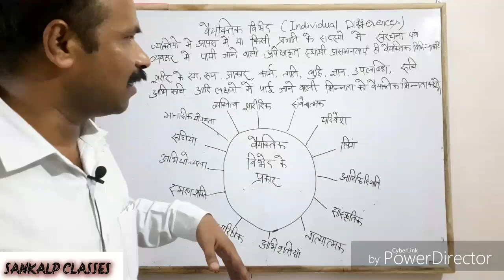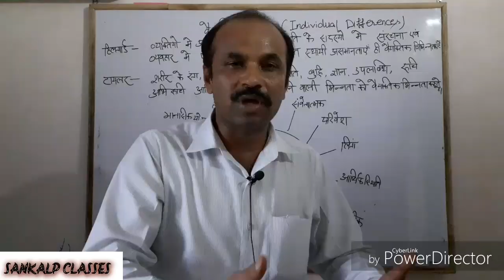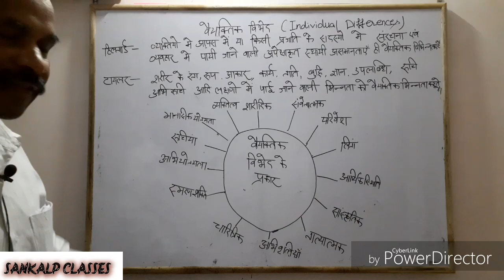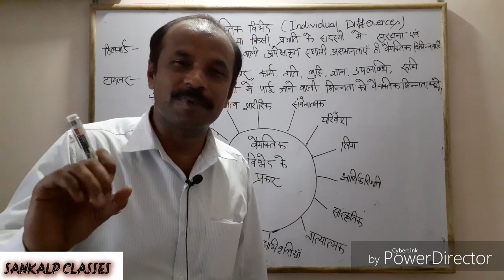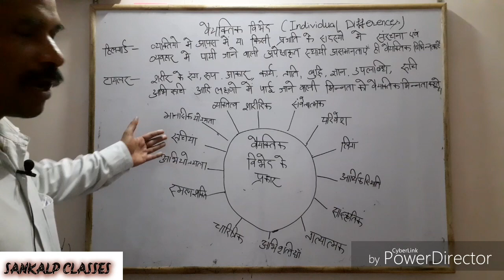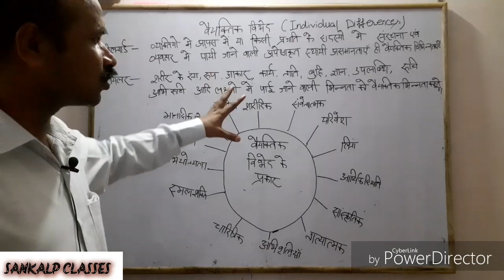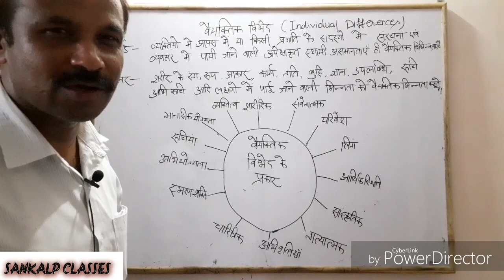Individual differences // by . Dr.teotia//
Ctet  and uptet